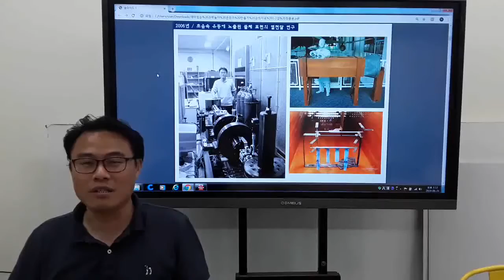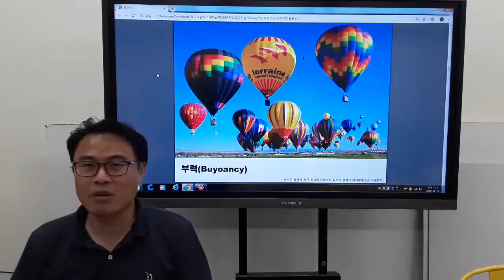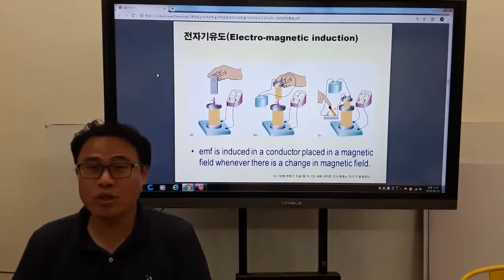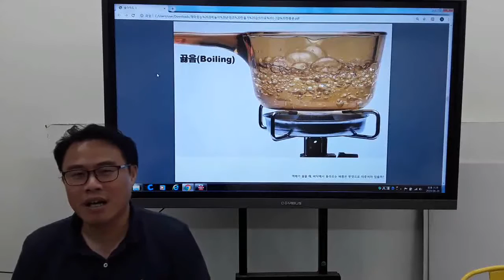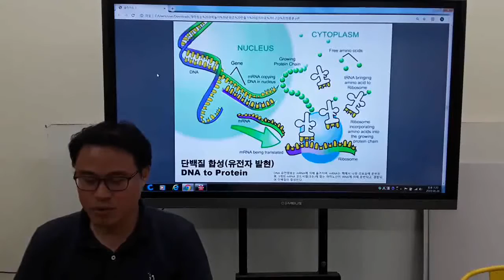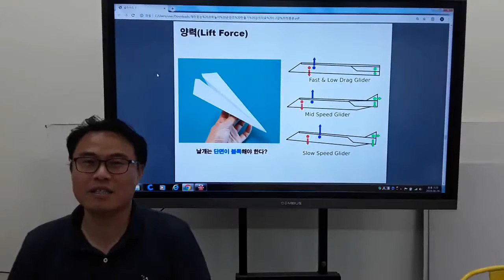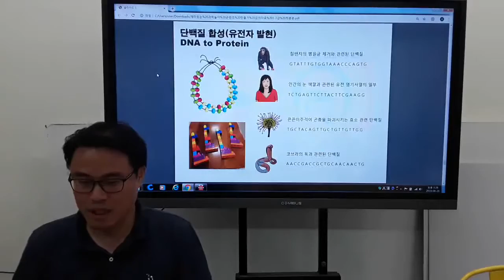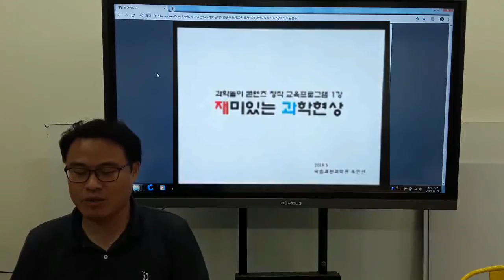[재미있는 과학놀이 콘텐츠] 창작 (이론편)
과학놀이 콘텐츠 창작(이론편)

과학놀이 콘텐츠를 만들기에 앞서서
어떤 과학원리에 대한 것을 만들지 고민하거나
이론은 잘 몰라서 어렵게 생각하시는 분들이 있어서 준비했습니다.

일상에서 볼 수 있는 현상들을 자세히 살펴보고
그러한 현상을 일으키는 과학적인 이유를 알아봅시다.

궁금한 점이 생기면 실험을 하면서 확인해보아요.